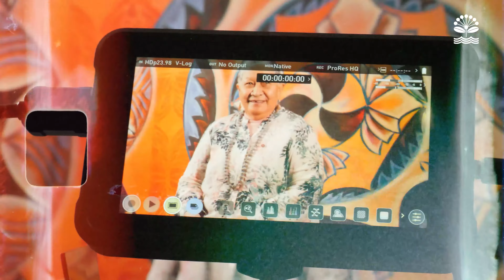Transcending Tala: Melegalenu’u Ah Sam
Transcending Tala was created to connect us to the past, strengthen us in the present and give us the confidence to see the future. Through the stories of strength, triumph and mana of our Moana leaders, Transcending Tala shows how we enlighten, connect, and empower.

Meet Melegalenu’u Ah Sam, a recently appointed Member of the New Zealand Order of Merit for her services to Pacific language education. Hailing from beautiful Samoa, we shared space with Melegalenu’u, discussed the importance of identity and language, and she inspired us with her journey in navigating the education space.

This video is part of the Transcending Tala - Moana exhibition for Auckland Council Libraries’ We Read Auckland | Ka Pānui Tātau i Tāmaki Makaurau.